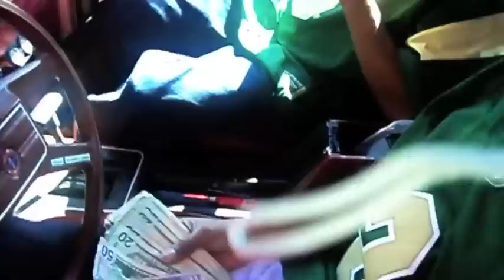LOCED-OUT RECORDS ft, YUNG SAV & 24 GO HARD OR GO HOME !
LOCED -OUT RECORDS  GOING IN SWAG STYLE!